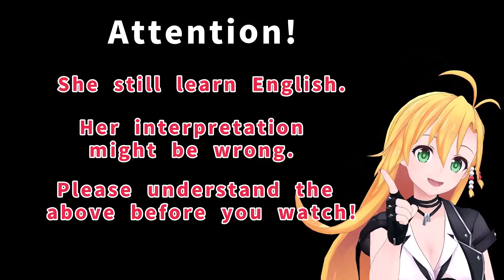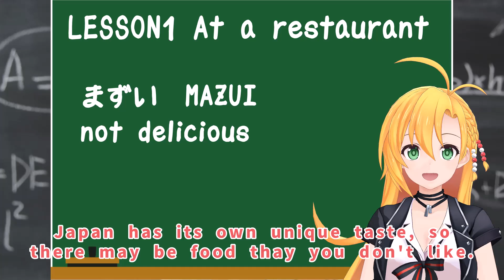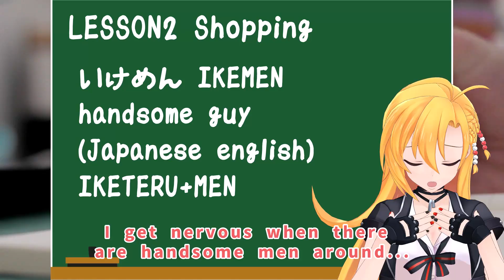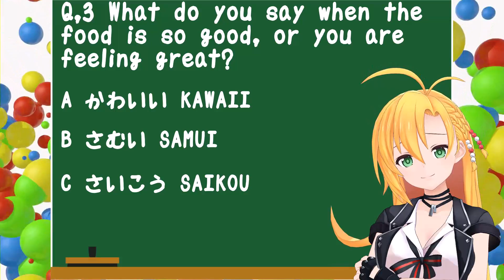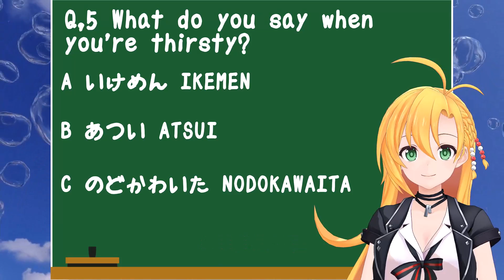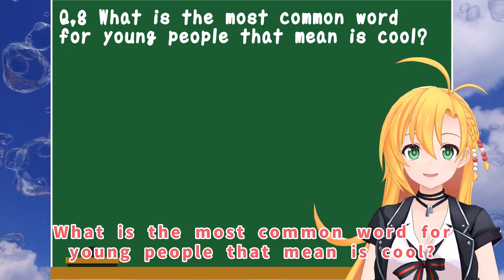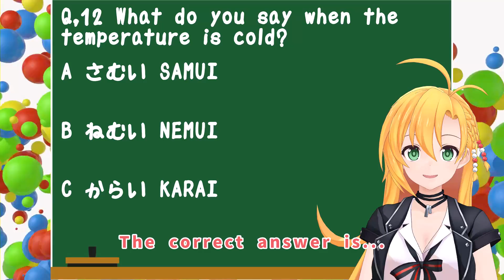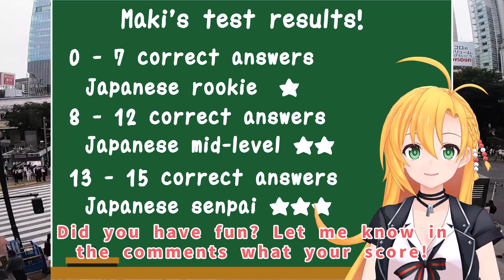The easiest Japanese for dummies! 世界一簡単な日本語講座！【Maki's Japanese Trivia! #03】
Hi there!
I'm Maki Tsurumaki.

Are you interested in learning Japanese ?
Japanese seems to be very difficult compared to other languages.
But the truth is, you don't have to have perfect grammar to get through to Japanese people.
This time, I'm going to show you the easiest Japanese that anyone can use! (੭ु ›ω‹ )੭ु⁾⁾♡❀.

■Reference youtube
・『25 ESSENTIAL Japanese Words for EVERYDAY Conversation』